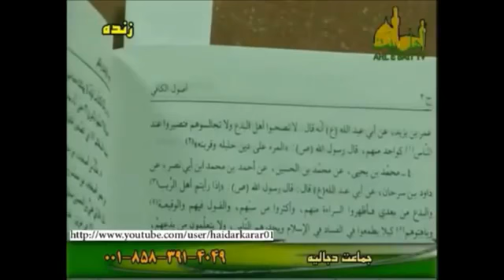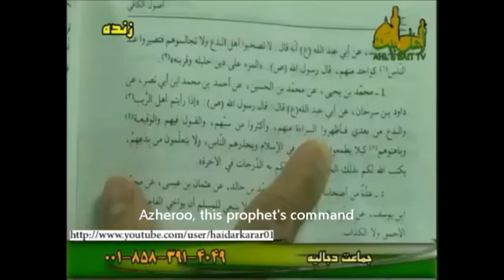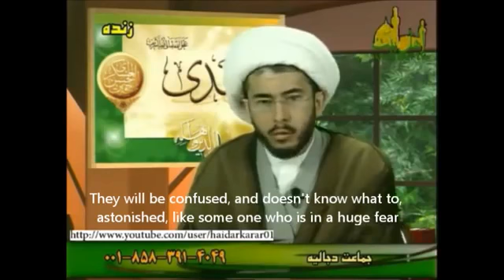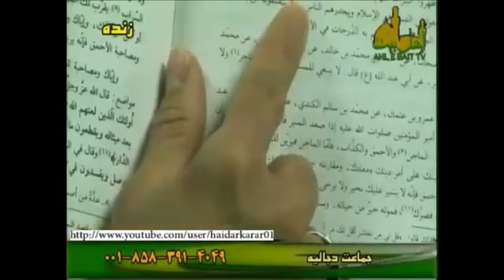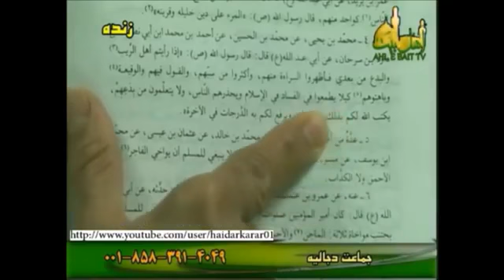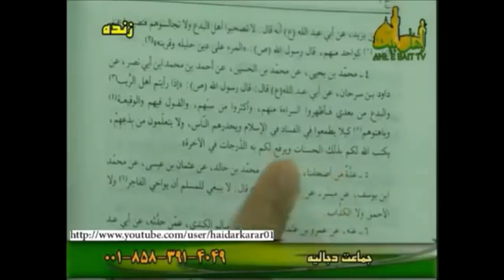Sheikh Hassan Allahyari, how to treat the enemies of ahlulbait (ENG SUB)